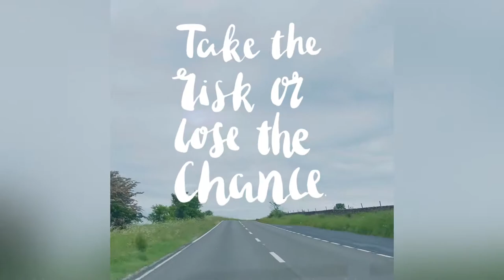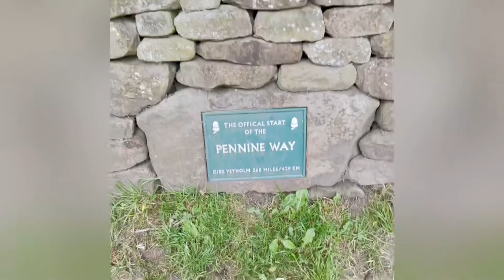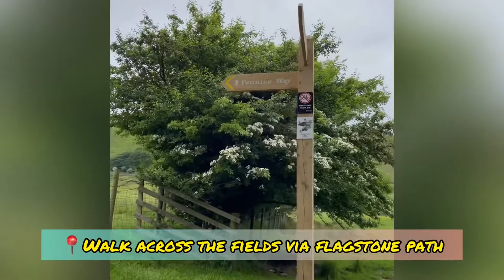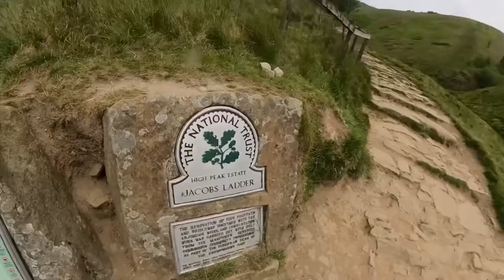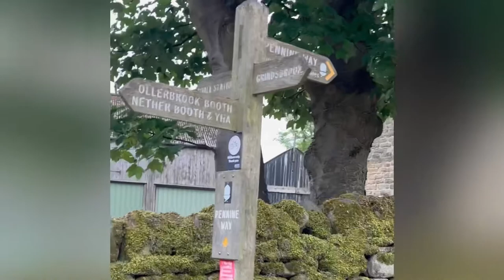Peak District: Kinder Scout - Pennine Way via Jacob Ladder ⛰ || ItsJustMeccaY Vlogs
Another travel adventure vlog one at time…
In this video I’m taking you to a walking trail in Peak District: Kinder Scout with my best friend.

If you are not already and to my followers nice to see you all again.
Don’t forget to leave any comments down below. I’m delighted to hear any of your thoughts about my videos…

The walking trail starts in 4:01. If you want to skip the conversation we had with my best friend in the car on our journey to Edale.

Meccay
xoxo

CHECKED MY OTHER SOCIAL MEDIA PLATFORMS
Facebook: Meccay_does_travel and more | be_you•ti•ful

For your in kind and good will, send it through

Music used in the video is by:

Musician: @iksonmusic

Musician: @iksonmusic

Musician: @iksonmusic

Musician: @iksonmusic

Musician: @iksonmusic

Musician: @iksonmusic

Musician: @iksonmusic